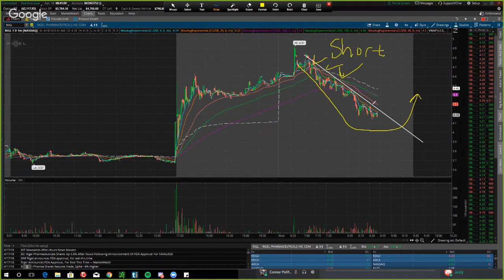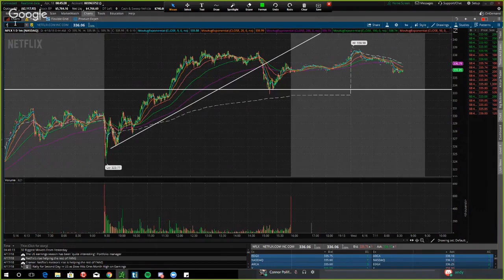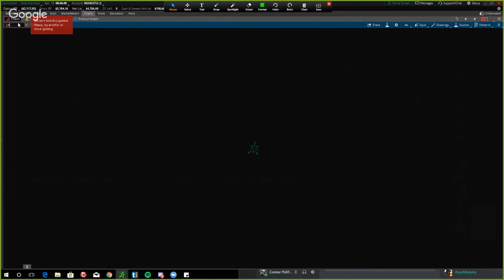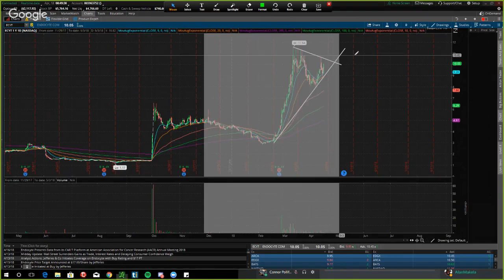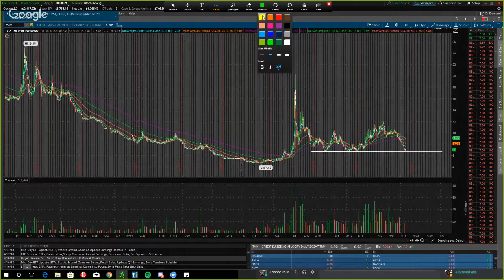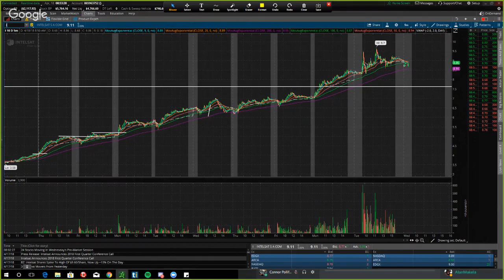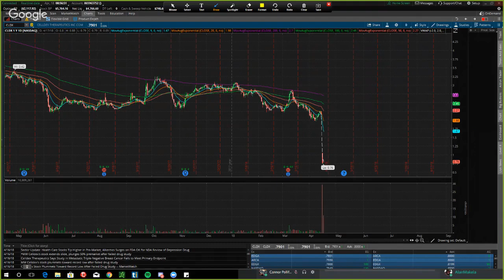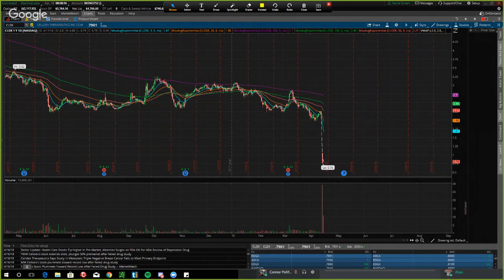Hot Stock Watch List | Boiler Room Trading 4/18/2018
1. Boiler Room Trading Course & Live Trading Group (LINK BELOW)

2. Trade Ideas Scanners | Best Scanning Software On The Market!
             p=connortrades&w=products

2.  Start Trading With No PDT $500 Minimum (LINK BELOW)

3. Join Boiler Room Trading's Free Facebook Group (LINK BELOW)

4. Join Our Free Stock Trading Chatroom Today! (LINK BELOW)

5. Join Me On Instagram & Follow Boiler Room Trading's Progress!

6. Join Me On Trading View For Chart Analysis!